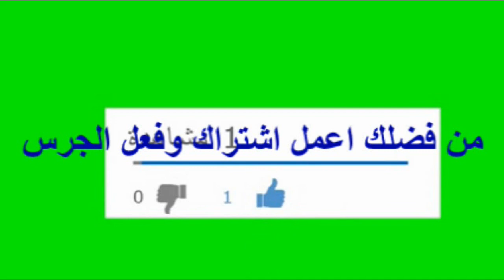حسن بريسم بين جرفين العيون جودة عالية hd2